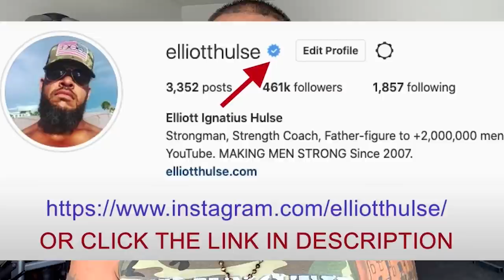When To STOP THINKING And Start Taking Action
In this short video from a live Q&A with my private group of men who are growing stronger everyday in every way, we discuss how life happens in seasons and that there is a time for sowing and a time for reaping. Let me know what you think.

Done.